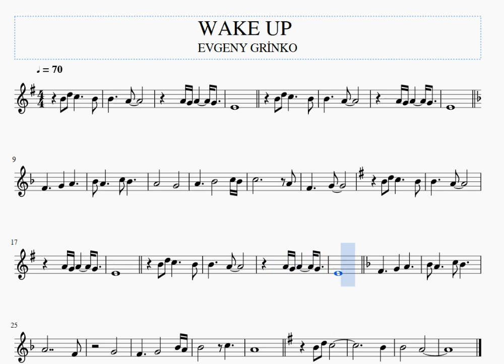WAKE UP -EVGENY GRİNKO -KEMAN NOTALARI